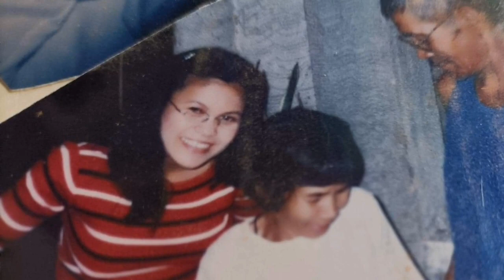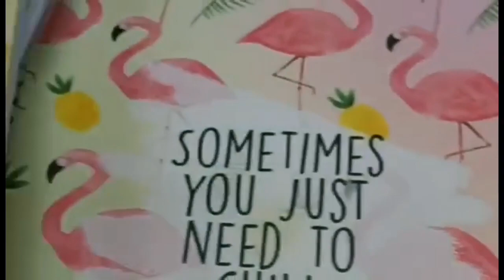My Princess 13th Birthday Simple and Happy